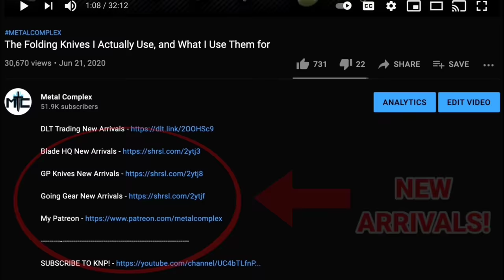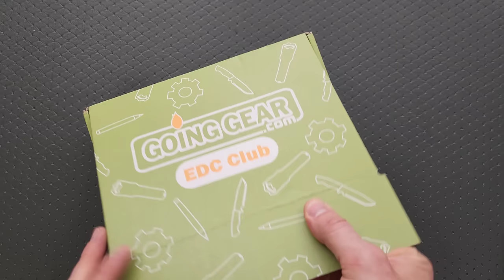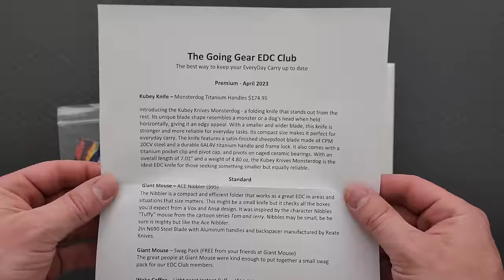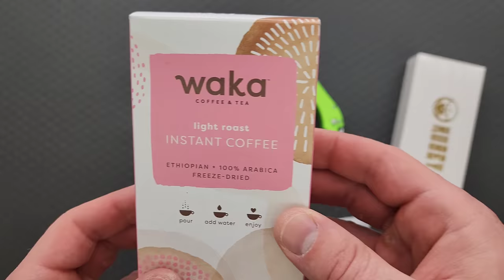I Never Even Knew This Existed! - Knife(s) Unboxing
Unboxing this month's Going Gear EDC Club box!